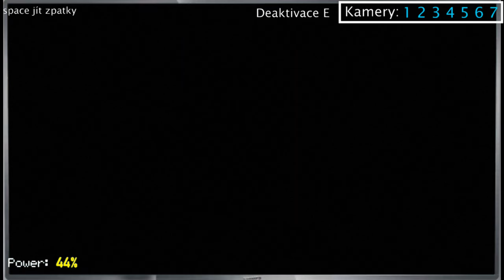House Guard - 2 šichta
Verze 2.0:
  - animovaný ukazatel
  - změněná spotřeba energie
  - deaktivace sežírá energii
  - textury u humanoidu
  - základní pozice telefonu nastavena více pod kamerou
  - nové zvuky
  - nová boční postava

Koukni na můj instagram: shadowmar_cz
Edit: Cyberling Power Director 16